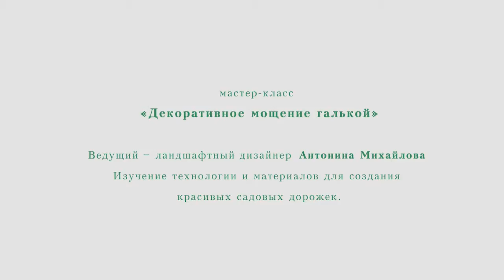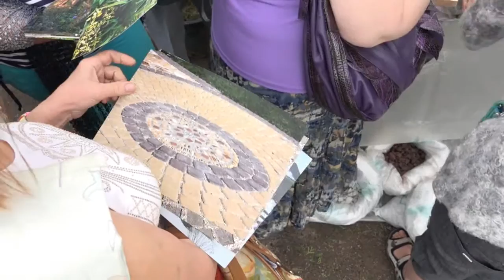Мастер-класс Антонины Михайловой по декоративному мощению